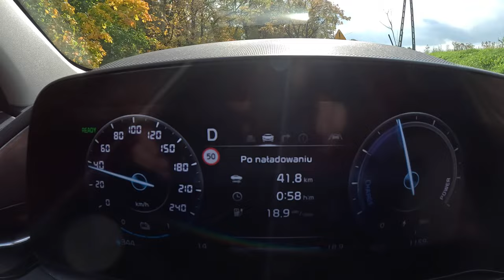NEW Kia Niro EV [204HP] |0-100| POV Test Drive #1374 Joe Black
Car: Kia Niro II Crossover Electric 64.8kWh 204HP 2022

0:00 Intro
0:09 Walk-around and interior
1:30 Casual driving
5:58 Cat
6:03 Casual driving
6:45 Acceleration
7:00 Highway
8:15 Casual driving
10:25 Bumpy road
11:16 Casual driving
16:45 Engine view
16:55 Fuel Consumption

Engine: Electric
Power: 150 kW/204 hp
Torque: 255 Nm
Traction: FWD ( Front-Wheel Drive )

Acceleration (0–100 km/h): 7,8 s.
Fuel Consumption Combined in l/100 km by : 15.0 kwh/100km
Fuel Consumption Combined in l/100 km by Joe : 18.9 kwh/100km

Fuel Tank Capacity: 64 kWh
Total Range: 408 km
Weight: 1682 Kg
Cargo Space: 475 Liter
Model: 2022
Date of Production : 2022
Base Price in Germany : 30.690 EUR

Driver: Joe Black
Video: GoPro Hero 11 Black / Sony a6300 + Sigma 16mm f1.4
Audio: Zoom H2n (recorder) & Roland CS-10EM (binaural microphones)
Edit: MacBook Pro / Final cut Pro X